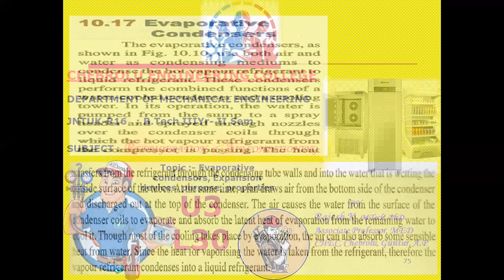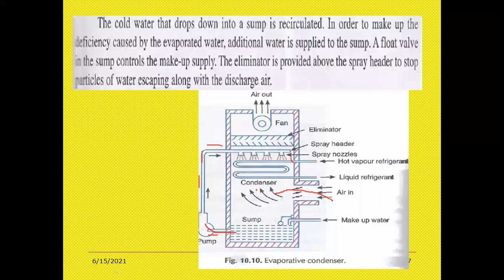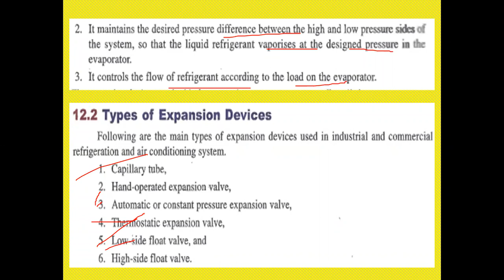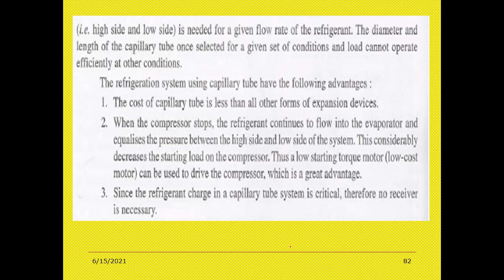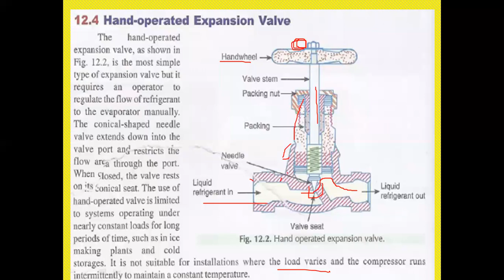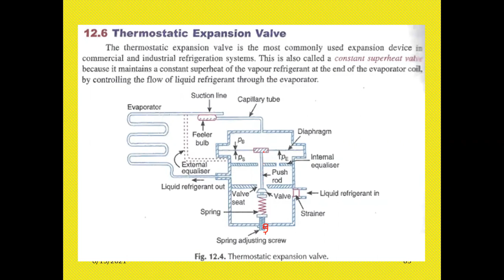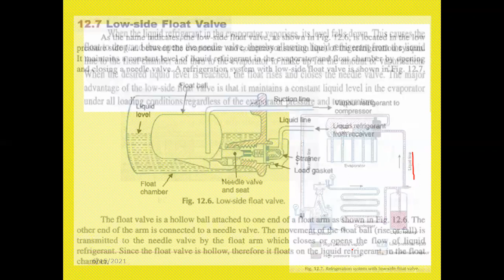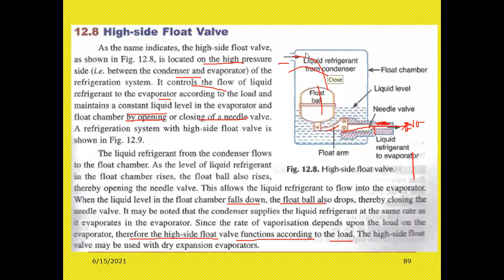JNTUK R16 III MECH SEM2 RAC U3 Le30 Evaporative condensors, Expansion devices, Properties